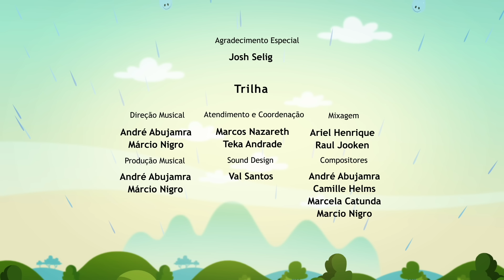O Grande Astro 🌞 | O Show da Luna! Episódio Completo 42 | Segunda Temporada | Kids | Infantil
Está quente o sol está forte quando Júpiter pergunta para Luna como se chama quem nasce no planeta sol. Planeta Sol? Depois de escutar essa dúvida de Júpiter, Luna decide descobrir o que afinal é o sol e vai procurar Edson que empresta um divertido instrumento para o experimento, mas o trio ainda está confuso e resolve mergulhar em um faz de conta espacial e descobrir o que é o sol afinal.

O Show da Luna! Dentro da História